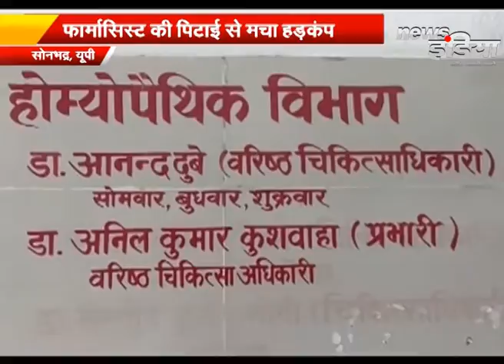उत्तरप्रदेश की ये ख़बरें जिन पर रहेगी सबकी नज़र, देखें सबसे पहले..|| News India